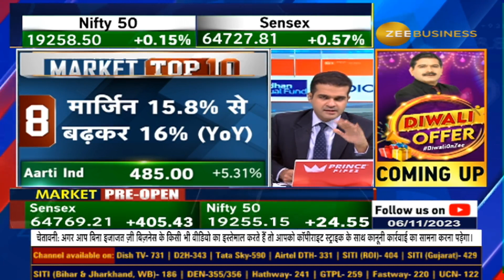Market TOP 10 | Today's Top 10 News in the Market, Which News Will Impact the Market Today?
MarketTop10 : आज बाजार की TOP 10 खबरें... किन खबरों के दमपर बाजार में दिखेगा एक्शन? किन 10 शेयरों पर आज रखें नजर? जानिए इस वीडियो से...

AnilSinghvi